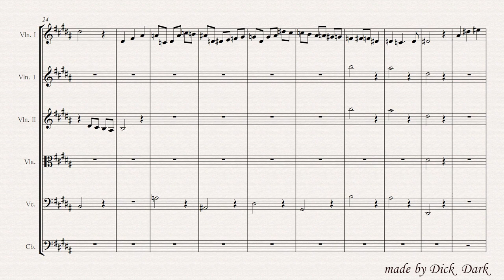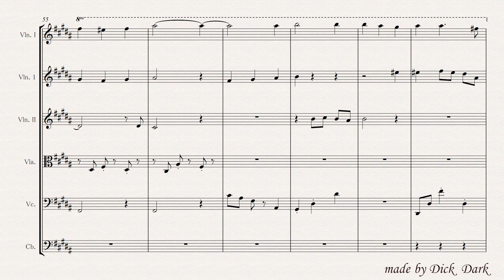[self made sheet music][Interlude]1874(live)-Eason Chan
The whole work is complicated and temporarily out of my capacity and time.If I get chance I will try to complete this piece.